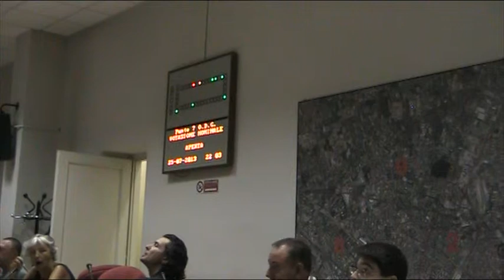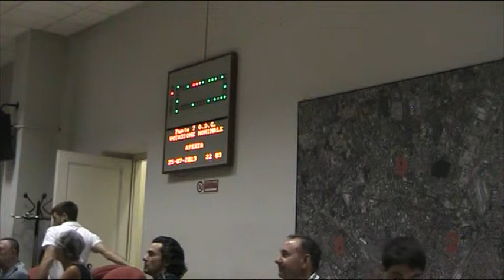Zona 9 Consiglio di zona 25/7/2013 (registrazione) 2/3